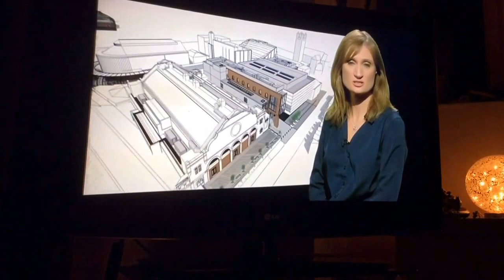BBC 1 North West Junction | Mon 23|2017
End of Inside Out
BBC News Summary With Riz Lateef in London & Annabel Tiffin in the North West
BBC 1 Let it Shine
BBC 3 Uncle
BBC the FA Cup
BBC 1 Wheelchair Rugby Ident